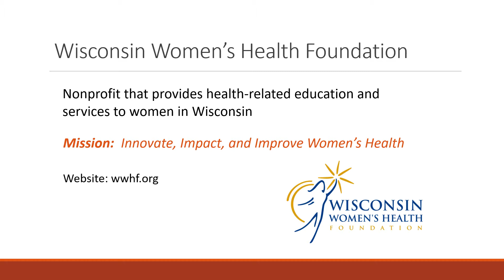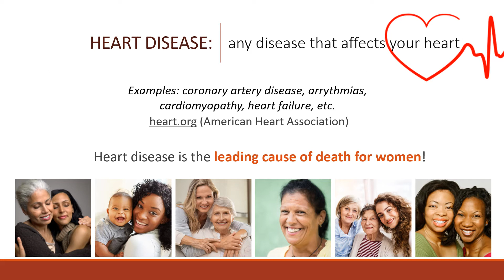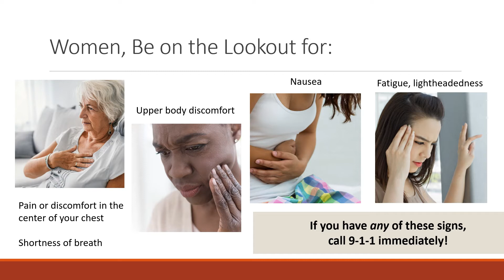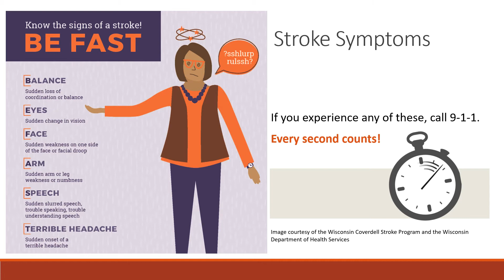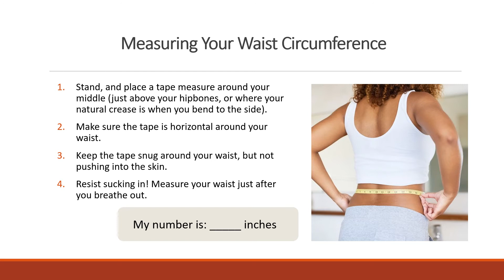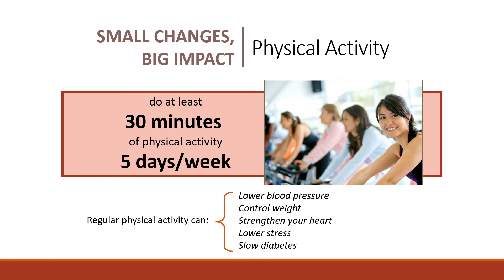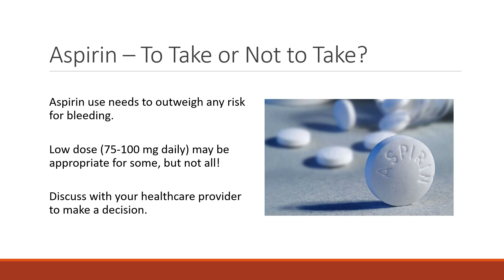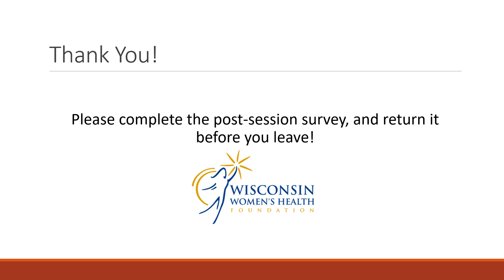GrapeVine Unit Training: Heart Disease & Stroke (2021)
This video serves as training content for the Heart Disease & Stroke GrapeVine Unit. It is intended for established volunteer partners of the GrapeVine program, through the Wisconsin Women's Health Foundation.

This unit’s curriculum was created with input from academic partners. Particular thanks to: Annie Kelly, MD, FACC; Cardiologist, UW Hospital & Clinics and Nicole Reilly, MD; Clinical Assistant Professor of Medicine, UW Health Department of Medicine, Division of Cardiovascular Medicine.